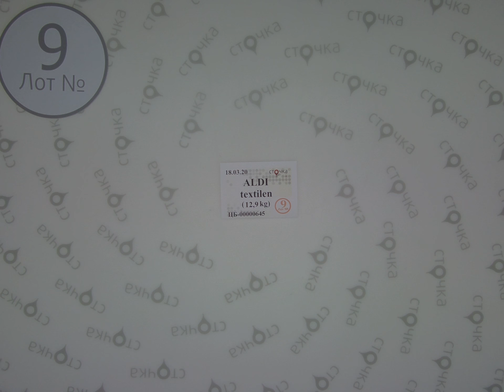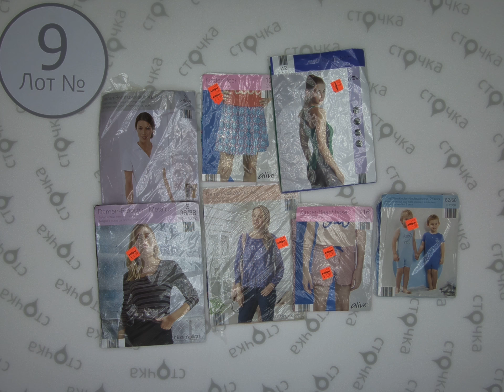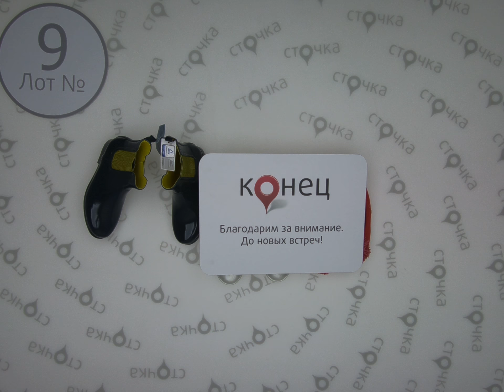ALDI textilen 9,сток одежда оптом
ALDI textilen (лот №9)
Микс мужской ,женской и детской одежды (сток)
Страна: Германия
Сезон: Демисезон
Цена за кг.: 9.42 евро
Цена за мешок: 121.52 евро
Цена за ед.: 1.58 евро